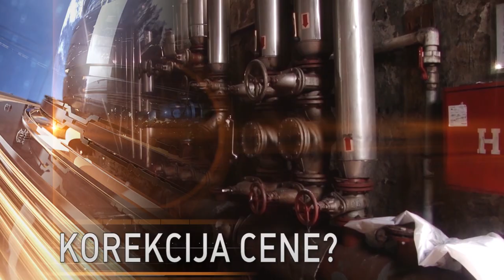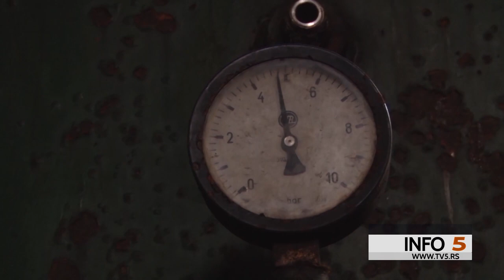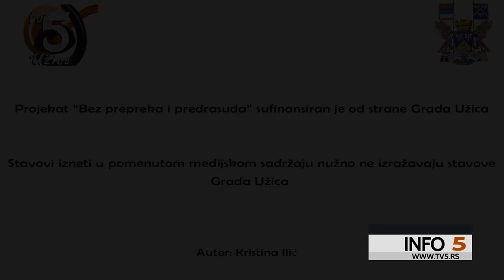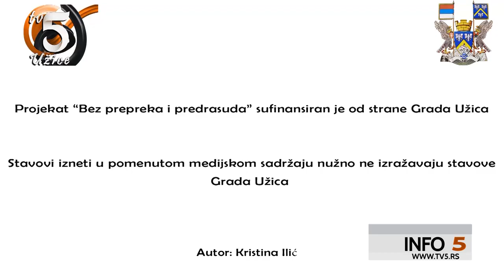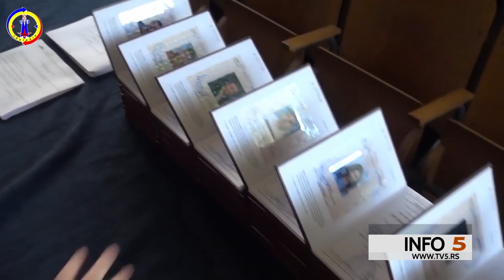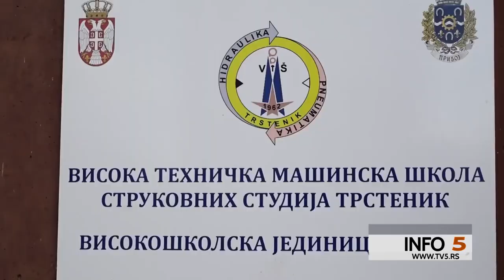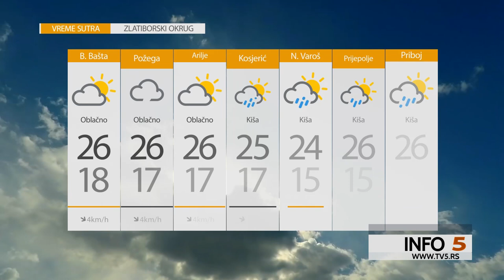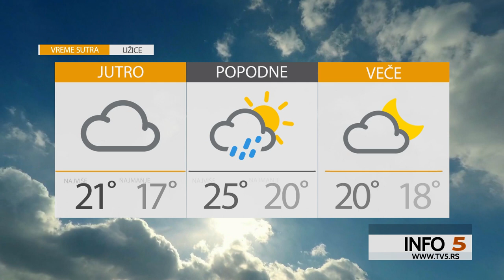TV5 - Info 5, 08.09.2022.